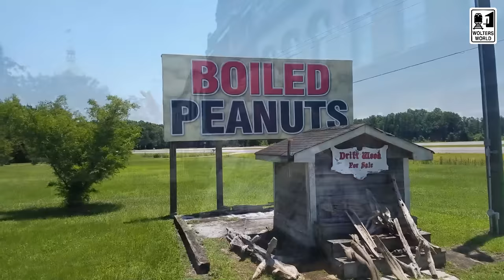South USA - The Don'ts of Visiting the South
Heading to Atlanta, New Orleans, Charleston or other parts of the Southeast US? Well here are our do's and do not's of visiting the South. From the incredible food you do not want to miss to some of the cultural differences that travelers and tourists to the south should really look out for. So if you are going for BBQ, Chicken and Waffles, southern hospitality or just to get to a warm weather destination these tourist information tips will really help you enjoy visiting the South of the USA more.